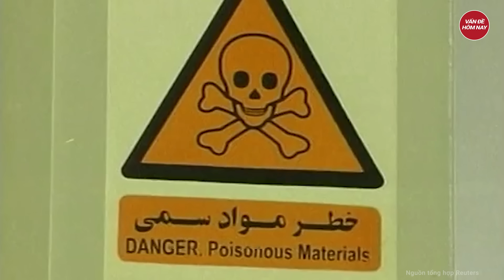Trung tâm chỉ huy khổng lồ của Hamas bị Israel tiêu diệt chóng vánh | Tâm điểm quốc tế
Xung đột Israel Hamas | Trung tâm chỉ huy khổng lồ của Hamas bị Israel tiêu diệt chóng vánh
Lực lượng Phòng vệ Israel (IDF) vừa phá hủy một trung tâm chỉ huy của Hamas ở phía bắc Gaza. Trung tâm nằm trong mạng lưới đường hầm, có điện và các tiện nghi khác, minh họa cho sự rộng lớn và phức tạp của các đường hầm bên dưới Gaza.